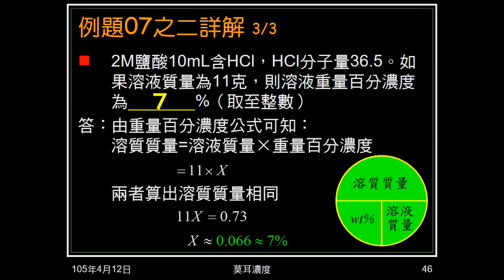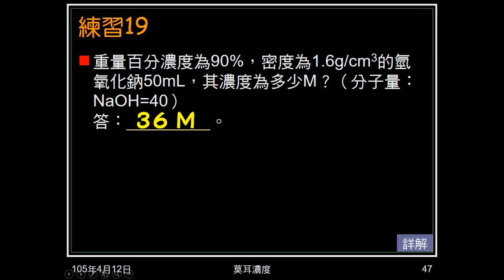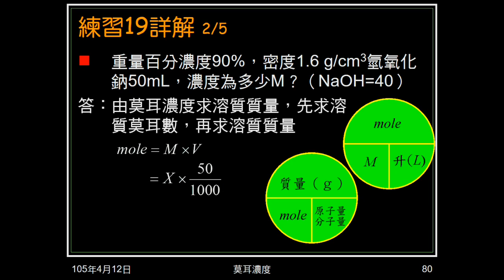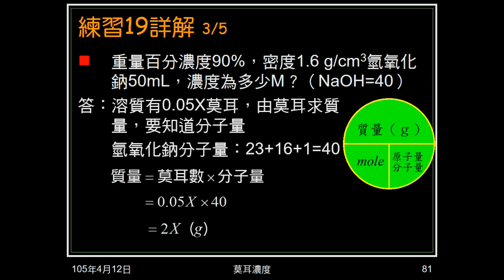104學年國二理化＿酸鹼鹽28：練習19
給NaOH溶液重量百分濃度、密度、體積，求莫耳濃度。